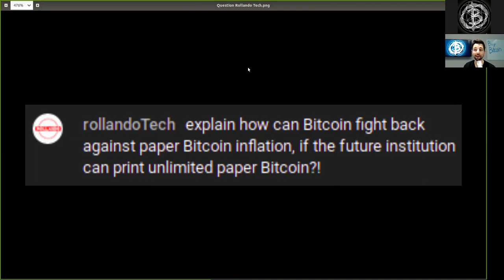Preventing Fractional Reserve ~ Bitcoin to the Max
There is Fractional Reserve in Bitcoin. Custodial Exchanges are holding less Bitcoin in Cold Storage than is actually owed to Users.
Don't let yourself be fooled.
Control your own keys!